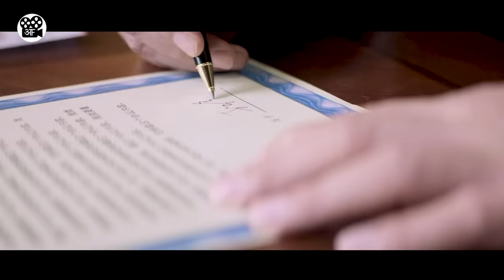Spend 1 Billion in 1 Month or Die Poor | Film/Movie Explained in Hindi/Urdu | Movie Story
This is a Movie Explanation video about a Goalkeeper named Duo-Yu Wang who was absolutely broke but one day a man told him that his grandfather had a brother who drifted away from the family and now, Duo-Yu is the only living person related to him. This means that he will inherit the wealth of this person making him a Billionaire Overnight! But, there is a Crazy Twist to the story...